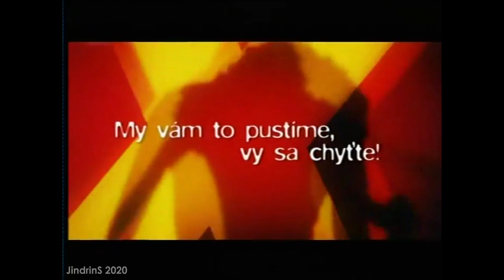STV1 - Správy + selfpromo + Góly Body Sekundy (2006)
STV1 (2006) - Správy + selfpromo, reklama + Góly Body Sekundy